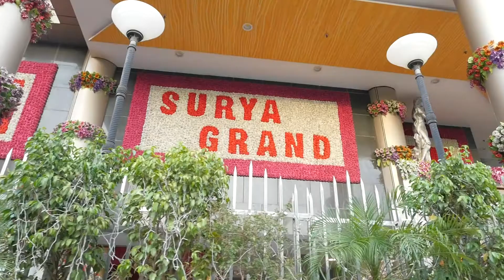brithday video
Highligh video